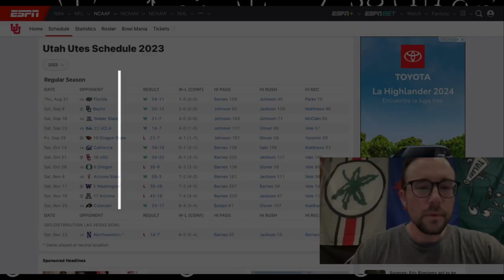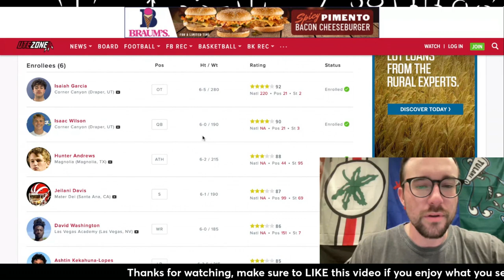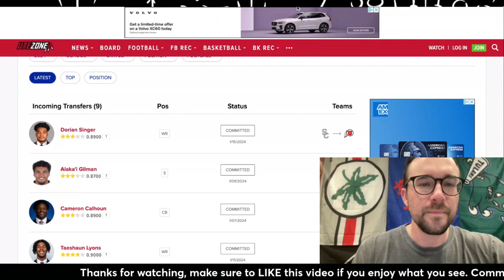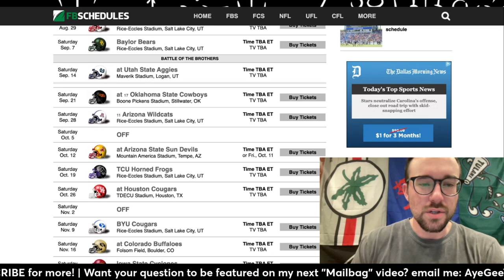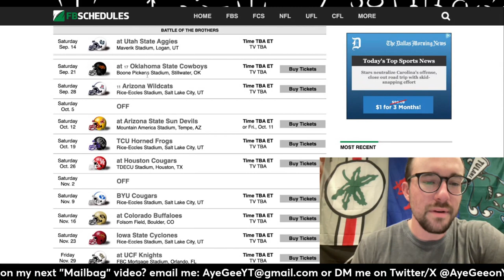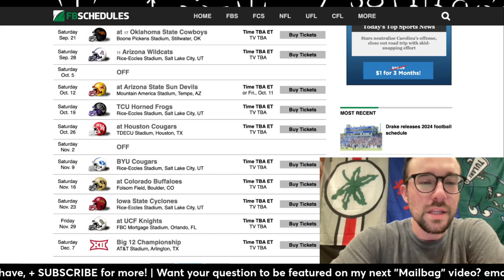Looking ahead to next season for the Utah Utes | WAY Too Early 2024 Preview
During this series, were going to be looking ahead to the 2024 season for almost each and every college football team to see what’s next, giving a preview, picks, and predictions for each Cfb game next season, how their transfer portal is shaping up, how their recruiting class is shaping up, how they will fare in conference play, if they have a legit shot at the expanded college football playoff as now 12 teams make the CFP, how expansion realignment affects their chances, if they’ll be in my preseason way too early top 25 rankings, my aye Gee poll, and what they need to address to have success next season for the Utah Utes and head coach Kyle Whittingham in the Big 12 as they leave the Pac 12, as they deal with college football playoff expansion, with the return of some production, the loss of Ja'Quinden Jackson to Arkansas, among others, a mediocre recruiting class, and a solid transfer portal, the main gain being the return of the man himself quarterback Cam Rising, coming off a winning season, this could be Utah's best team, Utah could be a CFP team if all falls right, and will find their way into my way too early preseason top 25 and be a potential top 10 team for me by seasons end, and a bonafide cfp contender, potentially a top seed and maybe even a conference champion. Their schedule next season that I pick and predict includes Southern Utah, Baylor, Utah State, Oklahoma State, Arizona, Colorado, UCF, Iowa State, BYU, Houston, TCU, and Arizona State, they avoid other contenders Kansas, K State, and West Virginia.